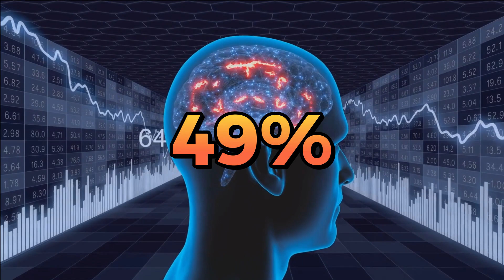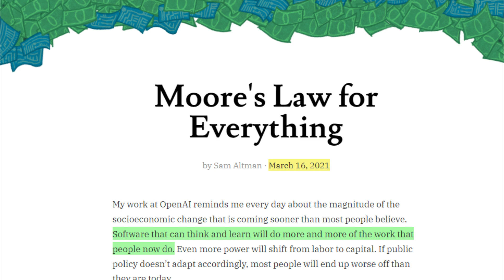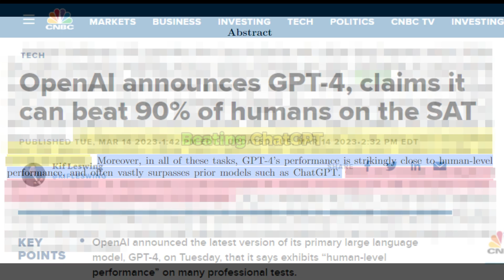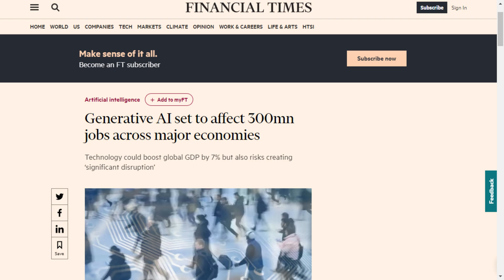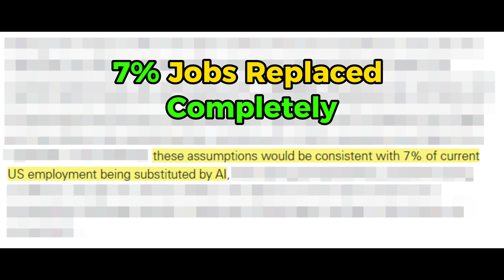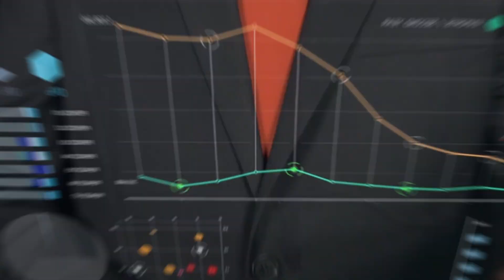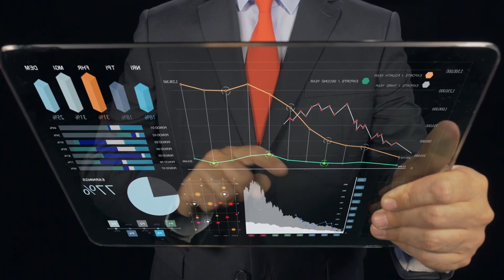Will GPT-4 Take Your Job? (Do THIS To Survive)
ChatGPT Jobs Apocalypse:  Like most people, you’ve probably been wondering: "Will ChatGPT take my job?" It's easy to get caught up in the fear that our jobs will soon be replaced by machines. But will robots really wipe out our jobs, render our skills obsolete, and take over the world? In this video, you’ll discover the real story behind AI and job displacement. And how you can not only survive...but thrive in this ever-changing landscape.

⌛ Timestamps & Chapters:

[00:05] Resume Builder Survey
[00:36] GPT-4 Release & Jobs Apocalypse
[01:07] Moore's Law for Everything
[02:02] Sparks of AGI
[02:58] Autonomous Humanoid Robot
[03:53] OpenAI Jobs Report
[04:21] Goldman Sachs Jobs Report
[04:48] Pause Giant AI Experiments: An Open Letter
[05:16] How To Save Your Job From AI

🔗 Links & Resources:

1 in 4 companies have already replaced workers with ChatGPT

Sparks of Artificial General Intelligence: Early experiments with GPT-4

GPTs are GPTs: An Early Look at the Labor Market Impact Potential of Large Language Models

Track: Cinematic Synthwave [80's Music] by MokkaMusic / Spoiler